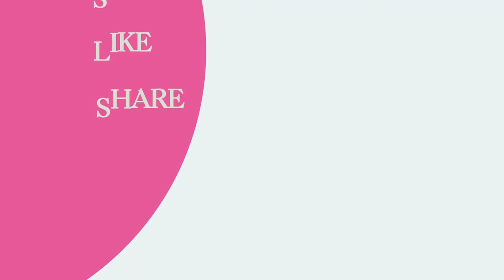Mock test 3|| chapter 3|| Curriculum development|| lecturer Education,H.M preparation